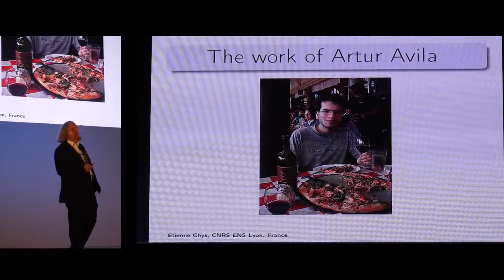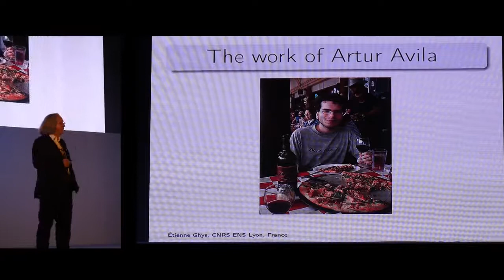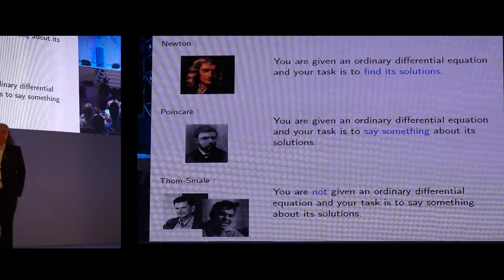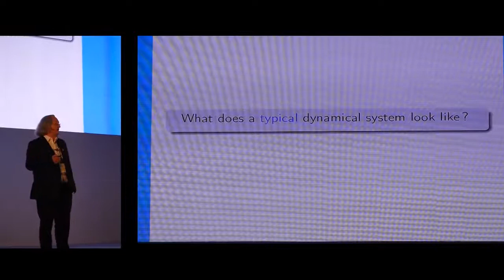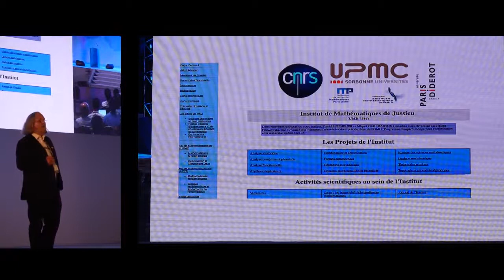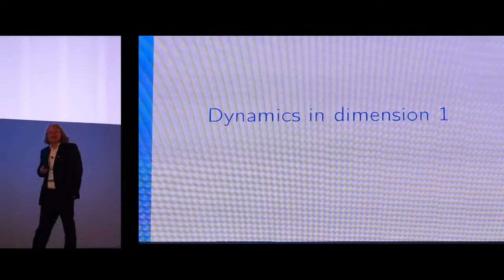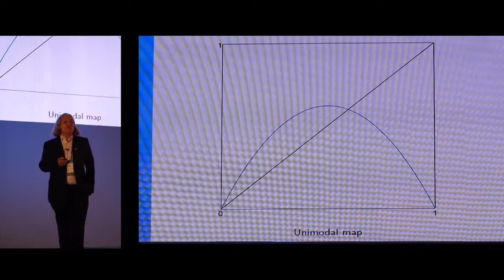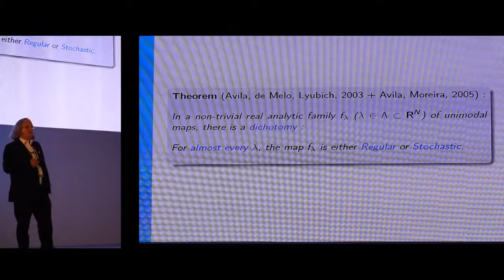ICM2014 - Medalha Fields - Artur Avila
Medalha Fields no ICM 2014 - Laureado o matemático Brasileiro Arthur Avila.